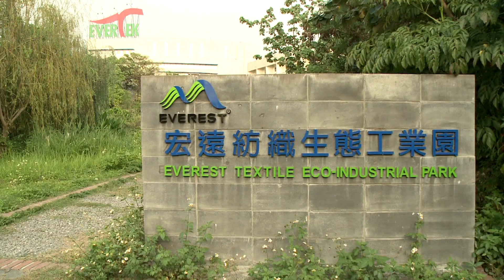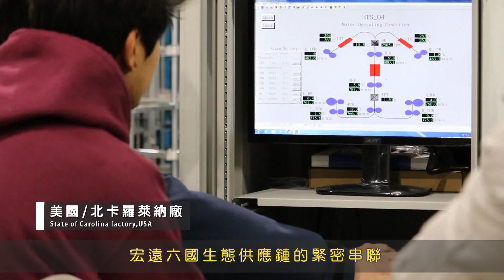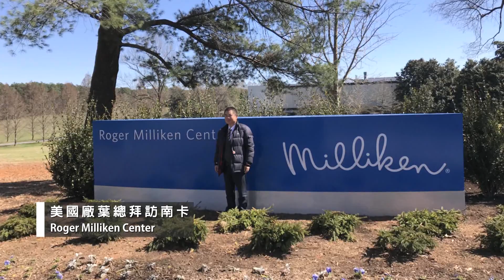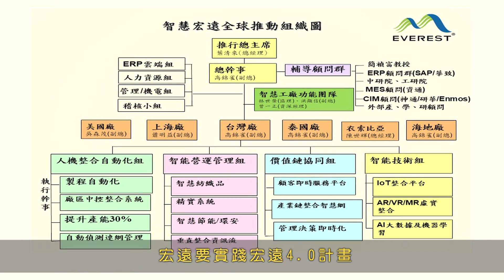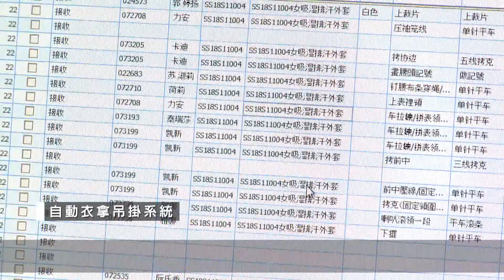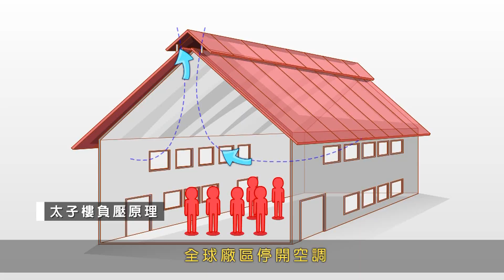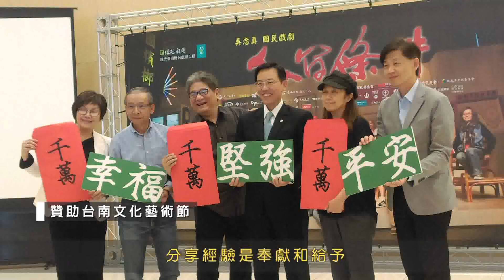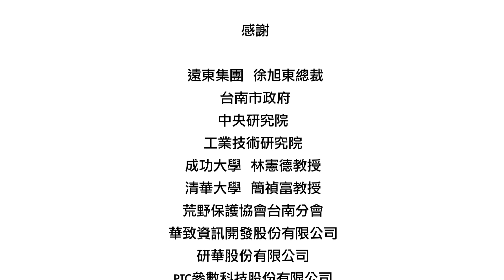宏遠興業公司介紹影片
宏遠興業創立於1988年，從紗、布、染整至後加工，係以創新和永續聞名國際的智慧紡織廠。宏遠具垂直整合一貫廠的優勢，從研發、原料、製程到產品，以符合顧客需求為職志，致力開發對人類及生態無害的紡織品，推廣「衣的安全」和「穿得健康」理念。